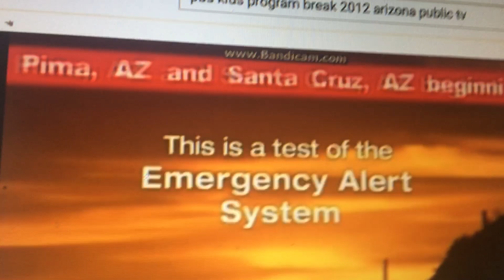Required Weekly Test EAS #20